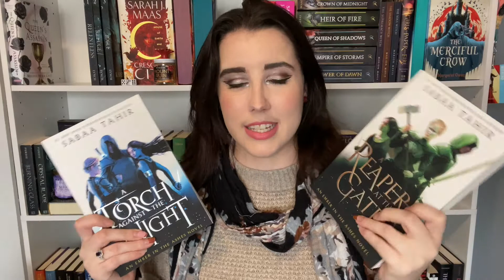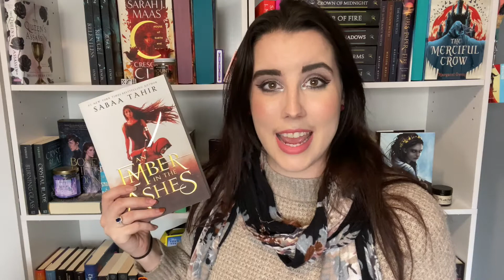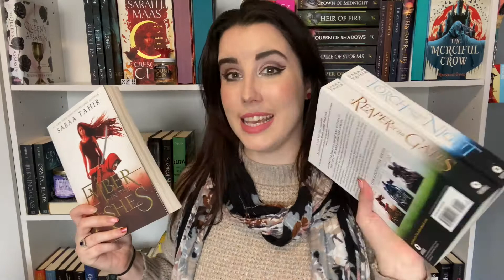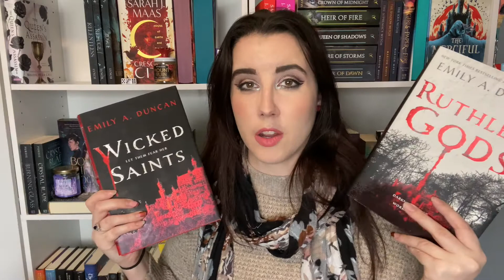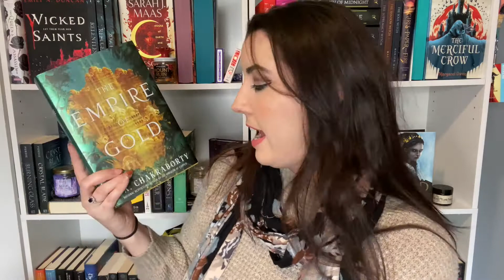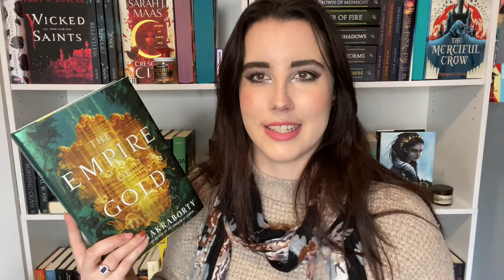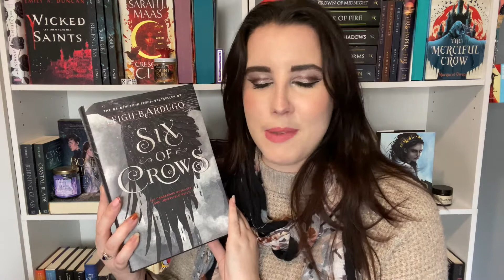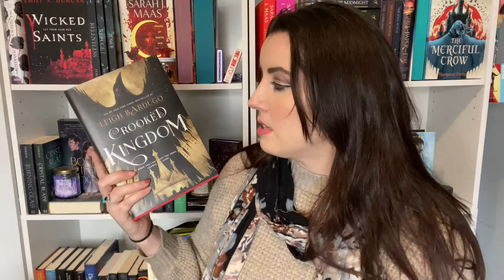Life Update // Books to read before I move!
Time Stamps:
00:00 Life Update
02:50 An Ember in the Ashes Trilogy
04:09 The Damned
05:07 Ruthless Gods
06:31 The Empire of Gold
07:52 Crooked Kingdom
10:01 Flame in the Mist
12:24 Outro